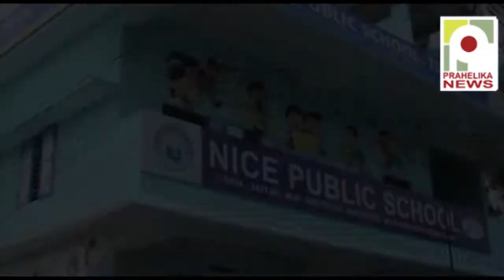പാലിയേറ്റീവ് സെന്ററിന് ഒരു കൈതാങ്ങ് : ബിരിയാണിചലഞ്ചുമായി യൂത്ത് കോൺഗ്രസ്‌ I biryani challenge I